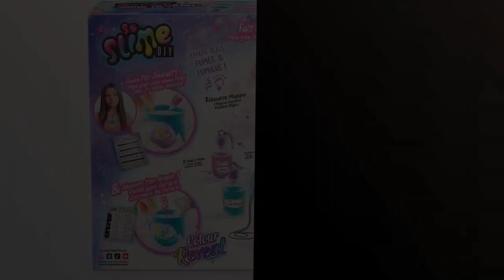Lavadora de slime juguete: Los 4 mejores juguetes de lavadoras de slime que debes tener 🔥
✋  Aquí están los 4 mejores juguetes de lavadoras de slime que debes tener disponibles en el mercado.

🔽🔽🔽 ENLACES DE COMPRA LAVADORA DE SLIME JUGUETE 🔽🔽🔽

1) GirlZone Regalos para Niñas Kit de Slime para Niñas y Niños en un Huevo Sorpresa de Sirena Fábrica de Slime con Pegamento / Cola y Activador 22 Piezas DIY Slime con Glitter

2) Canal Toys - So Slime - Slime Tie&Dye Machine - SSC134

3) GirlZone Regalos para Niñas - Slime para Niños - Slime Kit Huevo Sorpresa de Fábrica de Slime Unicornio - Unicorn Egg Sparkly Surprise Slime Kit 3 a 12 años

4) Canal Toys - Magical Slime - Slime Súper Caldero Mágico - SSC196

00:00 - Intro
00:05 - 1) GirlZone Regalos para Niñas Kit de Slime para...
00:49 - 2) Canal Toys - So Slime - Slime Tie&Dye...
01:27 - 3) GirlZone Regalos para Niñas - Slime para Niños...
02:08 - 4) Canal Toys - Magical Slime - Slime Súper...
02:35 - Outro